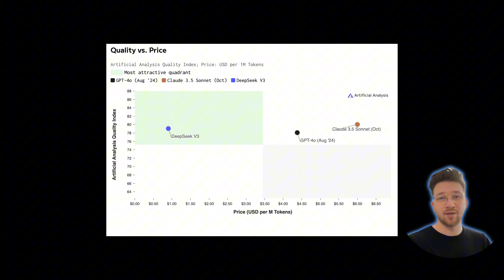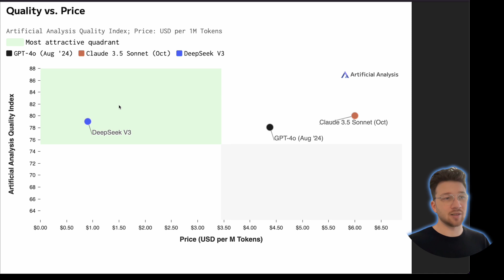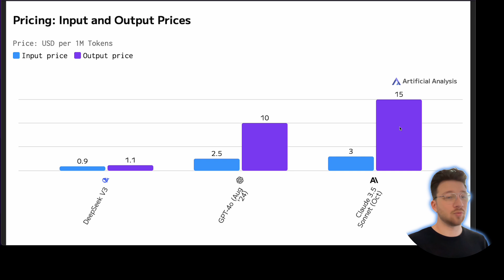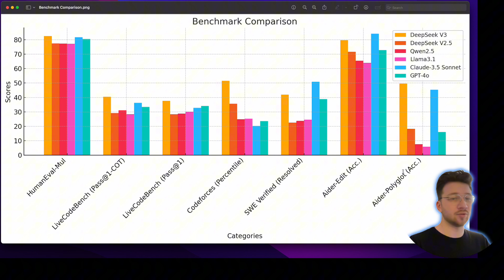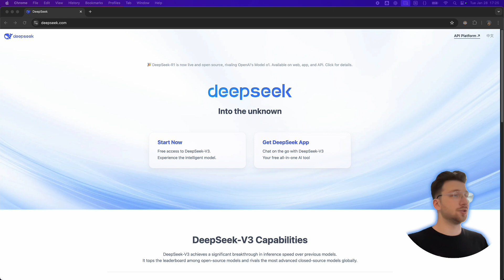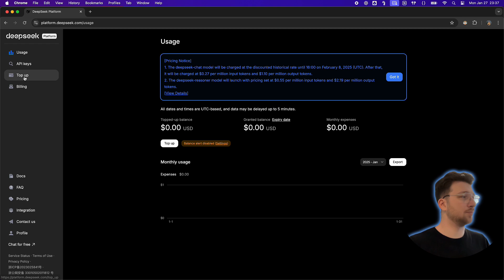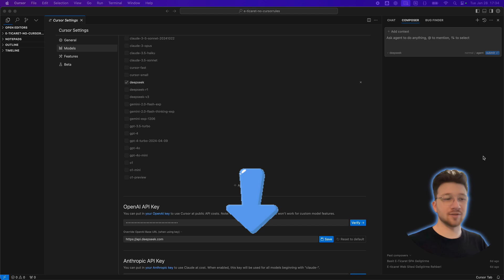DeepSeek: Bay Bay ChatGPT! (Cursor + DeepSeek)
Bu videoda DeepSeek ve diğer yapay zeka modellerini kıyasladım. Cursor'da DeepSeek nasıl kullanılır, DeepSeek api key almak gibi konuları da anlattım. İyi seyirler

DeepSeek Nedir: DeepSeek, 2023 yılında Çin merkezli olarak kurulan bir yapay zeka araştırma laboratuvarıdır. Yapay genel zeka (AGI) geliştirmeyi hedefleyen DeepSeek, büyük dil modelleri (LLM) ve doğal dil işleme (NLP) teknolojileri üzerine çalışmalar yapmaktadır. Düşük maliyetli ve yüksek verimli yapay zeka modelleriyle dikkat çeken DeepSeek, OpenAI, Google DeepMind ve Meta gibi büyük teknoloji şirketlerine rakip olacak şekilde tasarlanmıştır.

Bölümler ✅
00:00 Giriş
00:17 WhatsApp Grubu
00:25 Cursor AI Prompt E-Kitap Duyuru
00:29 Kitap ile İlgili Sık Sorulanlar
00:41 DeepSeek Nedir? Ne Zaman Kuruldu? Nerede Kuruldu?
00:55 Fiyat Performans Kıyaslaması DeepSeek vs Claude vs ChatGPT
01:57 1M Token Başına Maliyet Hesaplama DeepSeek, Claude, ChatGPT
03:48 Code Benchmark Performansları DeepSeek, Claude, ChatGPT,  Qwen, Llama
05:10 DeepSeek API Key Alma
05:25 API Key ile İlgili Önemli Uyarı
05:36 DeepSeek'i Cursor'a Ekleme
06:35 DeepSeek'e Bakiye Yükleme
07:05 DeepSeek Çöktü
07:19 DeepSeek Composer'da Çalışır mı?